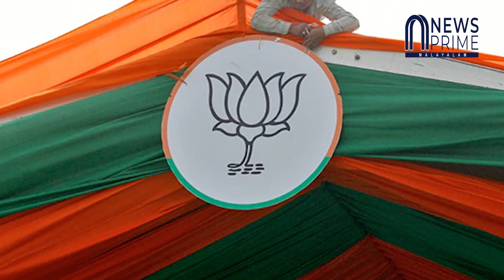ഇന്ത്യ മുന്നണി പുറത്തെടുക്കുന്ന തുറുപ്പു ചീട്ട്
ആ ട്വിസ്റ്റ് കൊള്ളാം
ഖാർഗെ പൊളിച്ചടുക്കും
ഇന്ത്യ മുന്നണിയുടെ തുറുപ്പു ചീട്ട്!!